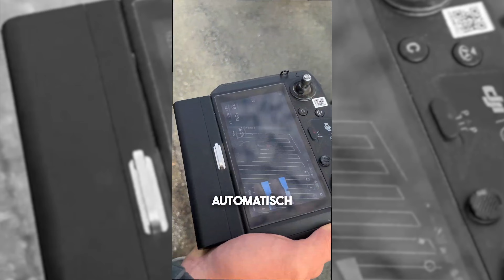Агроблогерка Марі Хоффман про проблеми фермерів в ЄС: протести, зливи, діалог з владою | Latifundist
Привіт! Це Софія Ярошенко, заступниця головного редактора Latifundist.com. В червні я з командою відвідала BASF AgExplorers Camp 2024. На цьому заході компанія зібрала аграрних інфлюенсерів з усієї Європи. Ми мали багато спілкування, обговорення, екскурсію заводом компанії у місті Людвіґсгафен. Були нові класні знайомства, яскраві враження, цікаві факти про компанію.

Але усі три дні я не могла позбутися відчуття, що ми, українці, і євпропейці зараз живемо у різних світах. Наша реальність разюче відрізняється від мирного життя. В той час, коли європейські фермери думають про стале виробництво, зменшення викидів вуглецю, подолання негативних наслідків погоди, українські, окрім всього вищезгаданого, думать ще і про те, як вижити, вберегти своє агропідприємство, врожай, колектив від російських атак, від війни.

До слова скажу, що кожен учасник, коли дізнавався, що я з України, розпитував про те, як вдається вистояти українським аграріям сьогодні та відзначав нашу стійкість та сміливість.

Отже, на BASF AgExplorers Camp 2024 я познайомилася з Марі Хоффманн. Користуючись нагодою розпитали її про головний біль аграріїв в Німеччині. А там теж ціла скринька Пандори: і затоплення полів, і розвиток грибків на врожаї через надмірну вологу, і протести фермерів, і розмова з владою. Про те, як долають труднощі європейські фермери розпитали у Марі. Дивіться інтервʼю на нашому YouTube.

Latifundist — головний канал про агробізнес.

Тут ви зможете побачити інтерв'ю власників та топ-менеджерів агрохолдингів, досвід колег та рекомендації експертів.

На каналі ми показуємо найкращі практики агрокомпаній, ексклюзивні проєкти, актуальні тренди в агросекторі, технології вирощування культур, впровадження інновацій у середніх та великих холдингах.